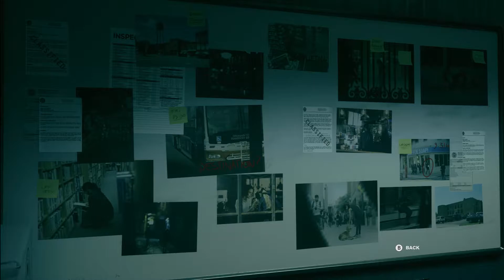Control Gameplay No Commentary Part 7 - The Face of the Enemy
Control Gameplay No Commentary Part 7 - The Face of the Enemy Campaign Missions of the Single Player Campaign for PC.